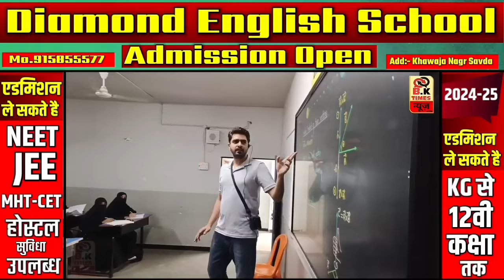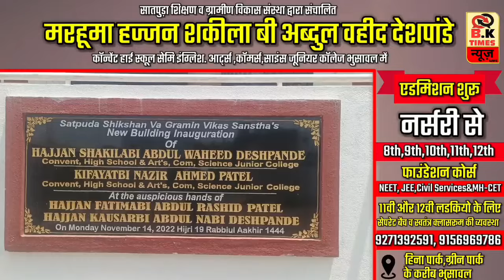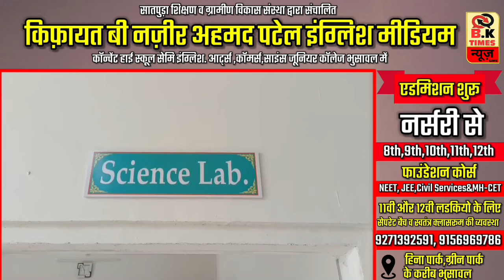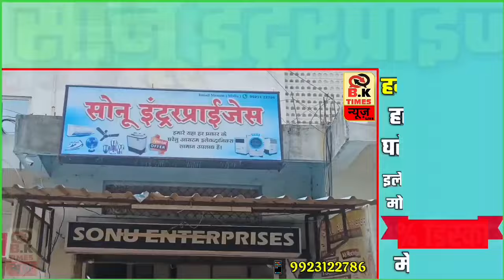ट्रेन से उतरते समय फिसली लड़की,महाराष्ट्र पुलिस के जवान ने ऐसे बचाई जान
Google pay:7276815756